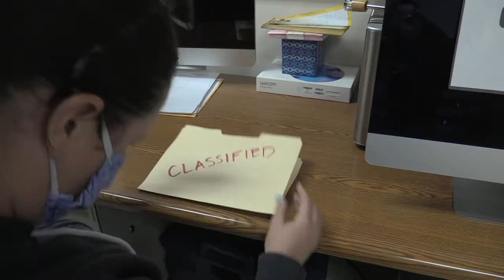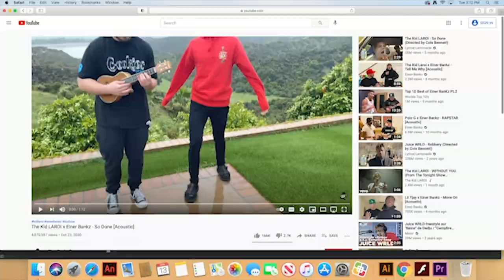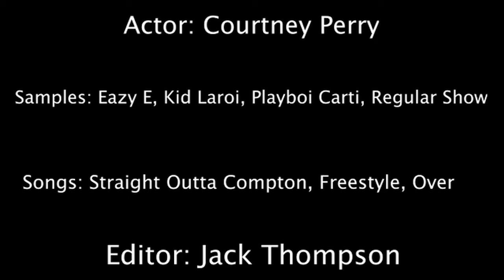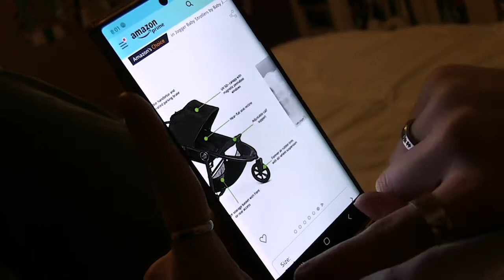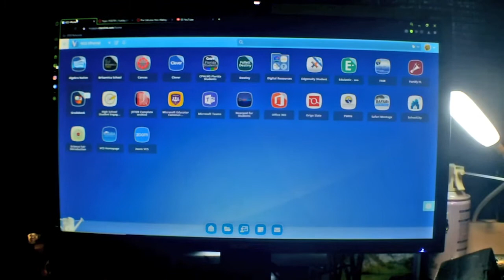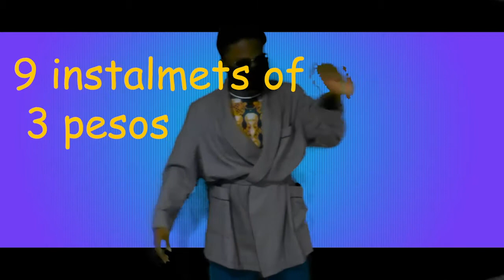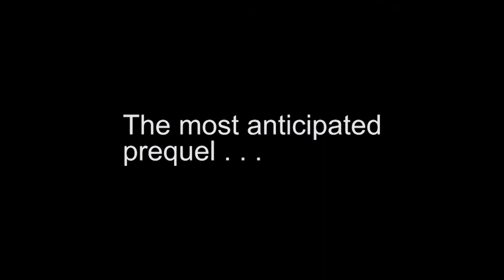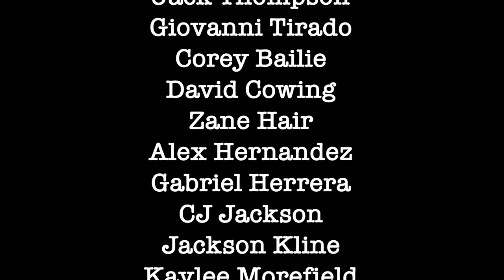TV on the Run - April 2021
Digital Video Technology
Deltona High School